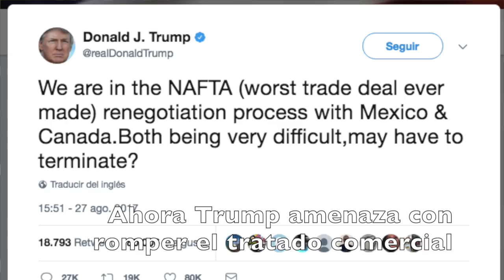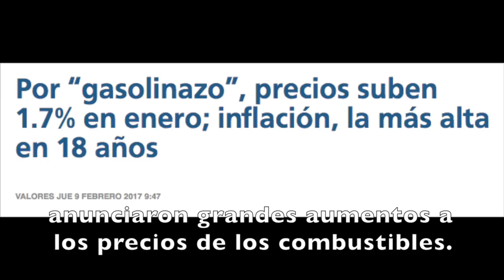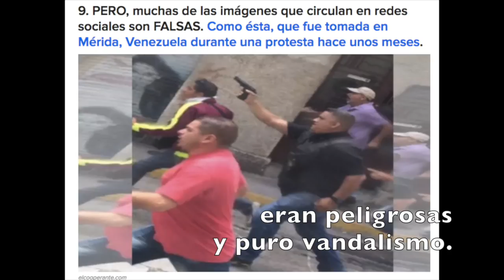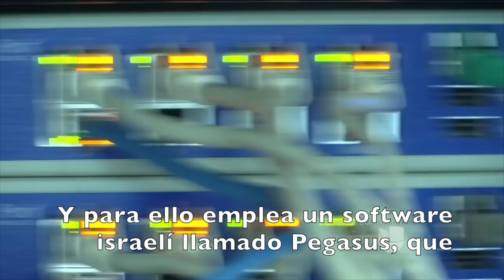5to informe: lo que EPN no dirá (Videocolumna de Témoris Grecko)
Videocolumna de Témoris Grecko para Aristegui Noticias. @temoris